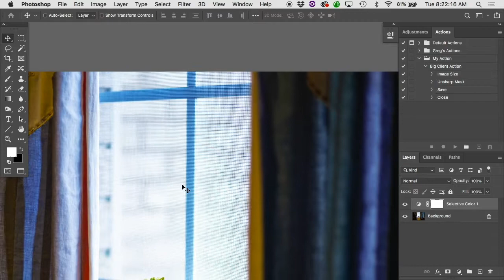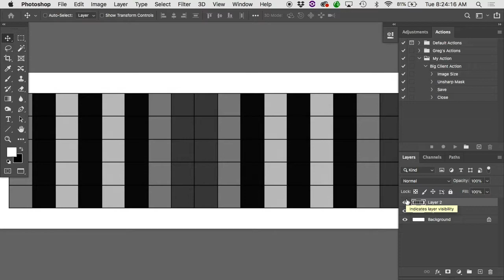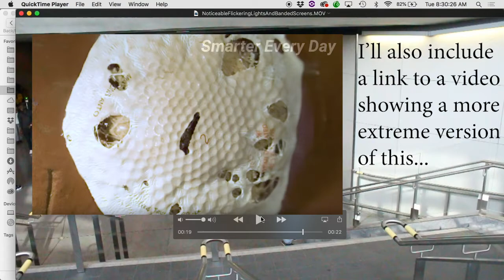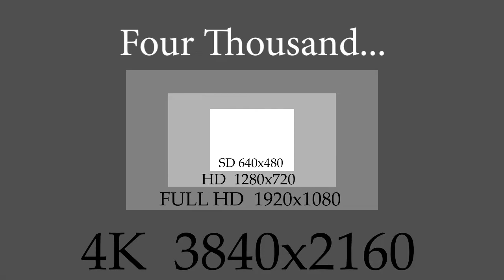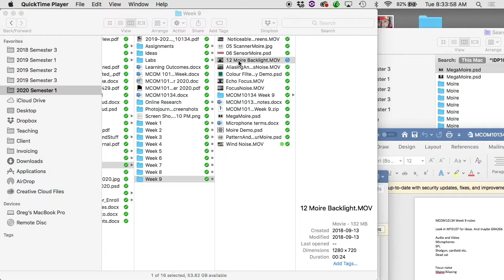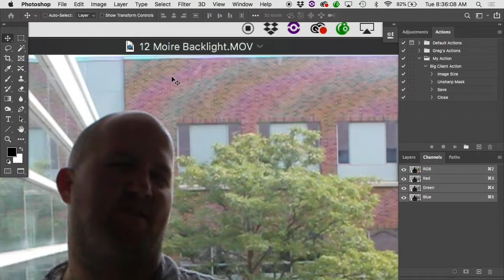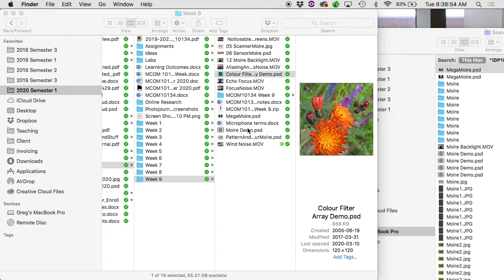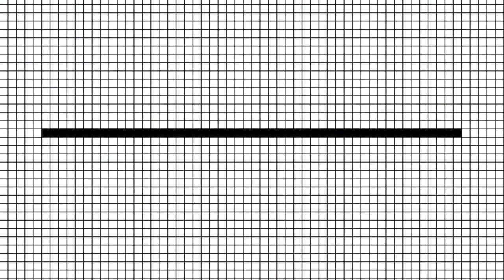Video. Resolution, Moire and Aliasing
In this lecture, we look at Video. Resolution, moire and aliasing.